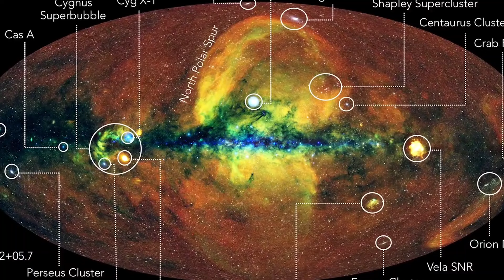Bilim İnsanları Evrenin Röntgenini Çekti! İnanılmaz Gizemli Uzay Cisimleri!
Almanya'daki Max Planck Enstitüsü'nde tasarlanan X ışını teleskobu eROSITA, evrenin röntgenini çekti.

Rus-Alman yapımı Spektr-RG uzay istasyonundaki teleskobun çektiği görüntüler, bilimsel dergi Astronomy and Astrophysics'te 31 Ocak'ta yayımlanan çalışmada yer aldı.

eROSITA All-Sky Survey adlı devasa katalogda 900 bin gökcismi var. Bunlardan 710 bini uzak galaksilerde yer alan süper kütleli kara deliklerden oluşuyor. Çalışmada, Samanyolu'nda X ışını yayan 180 bin yıldızın yanı sıra 12 bin galaksi kümesi de görüntülendi. Bunlara ek olarak bilim insanları süpernova kalıntıları, pulsarlar ve başka gökcisimlerini de kayıt altına aldı.

Katalog, evrende bilinen ve bilimsel literatüre geçen X ışını kaynaklarının sayısını yüzde 60 oranında artırdı.

Araştırmacı Andrea Merloni, çalışmanın şimdiye kadarki en kapsamlı arşivi oluşturduğuna dikkat çekerek, "Bunlar X ışını astronomisi için akıllara durgunluk veren rakamlar" dedi.

Merloni, sadece 6 ayda XMM-Newton ve Chandra uydularının 25 yılda topladığı veriden fazlasını elde ettiklerini de belirtti. Avrupa Uzay Ajansı'na ait XMM-Newton'la NASA'ya ait Chandra, 1999'da fırlatılmıştı. Her iki uyduda da X ışını teleskopları yer alıyor.